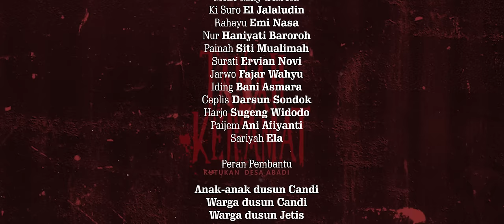TANAH KERAMAT KUTUKAN DESA ABADI - FULL MOVIE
Sinopsis;

         Sabdo, Ableh, Mono dan Nur adalah sahabat di masa kecil, mereka selalu bermain bersama. Mereka selalu membuat onar, mengganggu teman - temannya yang lain. Salah satunya Rahayu. Dan hal itupun yang membuat Rahayu dendam kepada mereka sampai mereka beranjak dewasa. Banyak kejadian yang terjadi setelah Sabdo memutuskan untuk pergi ke Bandung bersama orangtuanya.

      Setelah beberapa tahun Sabdo mengunjungi neneknya di kampung dan bertemu dengan teman - temannya di masa kecil. Tanpa diduga Sabdo jatuh cinta dengan orang yang mereka bully selama ini. Namun hal itu membuatnya mengalami kejadian yang selama ini tidak pernah dialami.

     Banyak hal - hal gaib yang Sabdo dan teman - temannya rasakan. Sabdo dan teman - teman nya harus menanggung dosa semasa kecil mereka. Dan membuat Sabdo serta teman masa kecilnya menjadi tumbal selanjutnya di Tanah Keramat Kutukan Desa Abadi ini.

Cast ;
Sabdo - Ahmad Sofandy
Ableh - Deni Setiawan
Mono - May Sabela
Ki Suro - El Jalaludin
Rahayu - Emi Nasa
Nur - Haniyati Baroroh
Painah - Siti Mualimah
Surati - Ervian Novi
Jarwo - Fajar Wahy
Iding - Bani Asmara
Ceplis - Darsun Sondok
Harjo - Sugeng Widodo
Paijem - Ani Afiyanti
Sariyah - Ela

Produced by GP Pictures
Sutradara & Writter ; Andi Stevani
Director ; Andi Stevani
DOP ; Saymuna
Camera ; Saymuna
Lighting ; Ahmad Mutaqin
Ass Lighting ; Deni Setiawan, Feri
Edited & Colorist ; Saymuna
Music ; Adi Irawan & Burhanudin
Sound Design ; Saymuna
Wardorbe ; Ervian Novi, Haniyati Baroroh, Ani Afiyanti
Make up ; Ervian Novi, Haniyati Baroroh
Properties ; Bani Asmara, Fajar Wahyu
Support ; RKP Broiler, RP Beat, CC Media, Warga dusun Candi, Warga dusun Jetis, Warga dusun Ngemplak